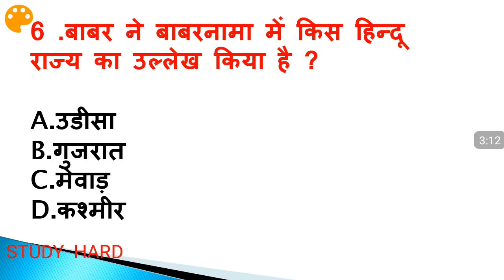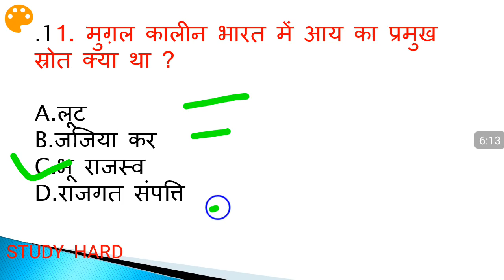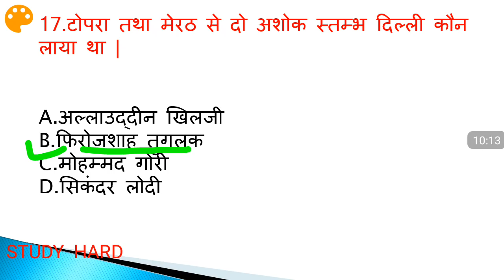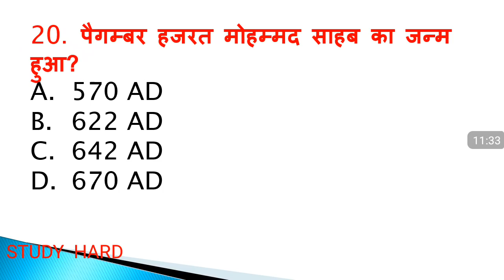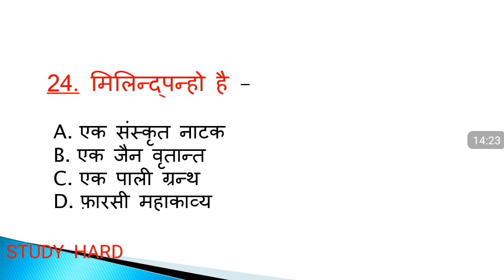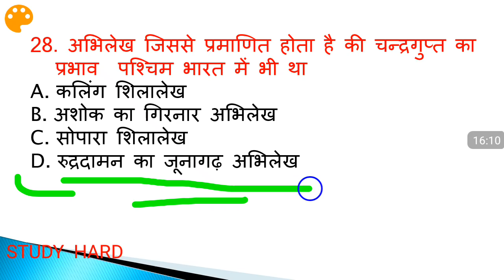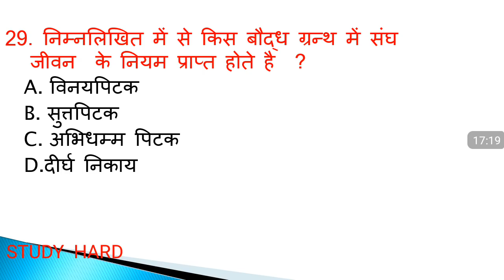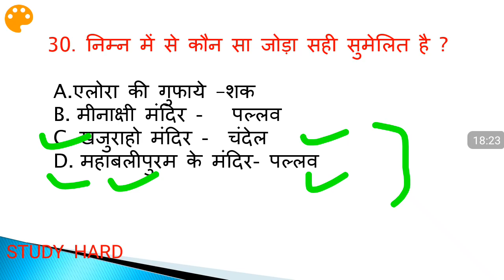Most important questions of Indian history,इतिहास सबसे महत्वपूर्ण प्रश्न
इतिहास हिंदी में पढे ,latest gk,